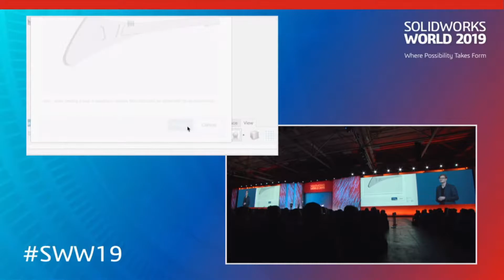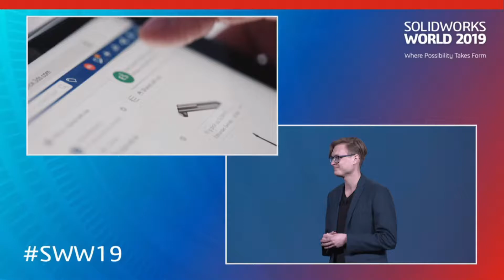Lietuvių triumfas SOLIDWORKS World 2019 - Lava Drops ir IN RE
Vladimir Popov, UAB "IN RE", Rapolas Gražys, Lava Drops Inc., ir Robertas Semeniukas, "Žalvarinis" SOLIDWORKS World 2019 scenoje, daugiau nei 6000 dalyvių akivaizdoje pasakoja apie SOLIDWORKS Xdesign pritaikymą inovatyvaus dizaino produktų kūrime.